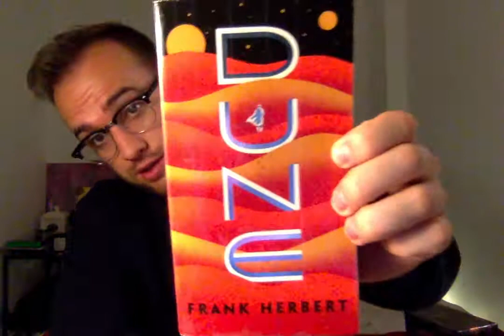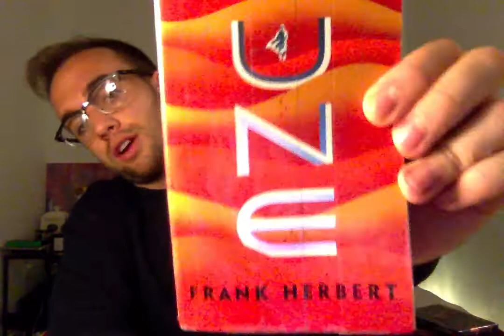Page 416 - A Page By Page Review Of Dune